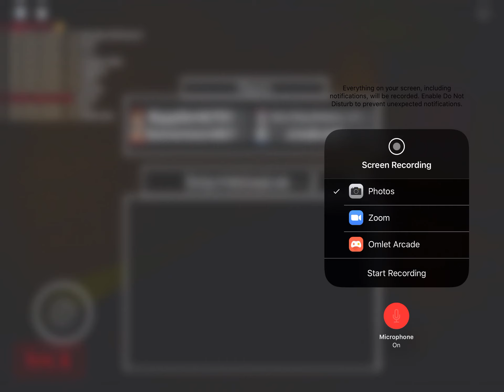Taking a vacation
Be back in a week